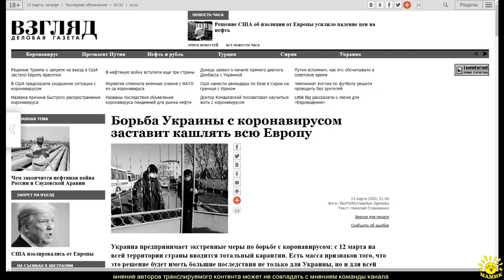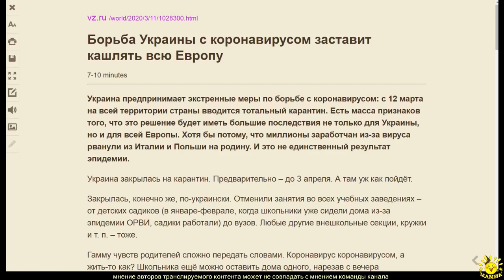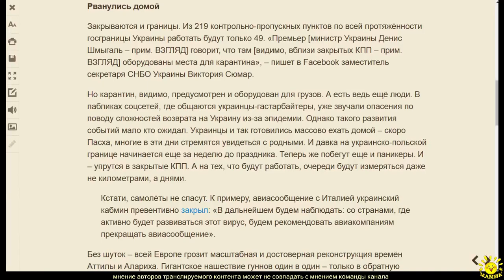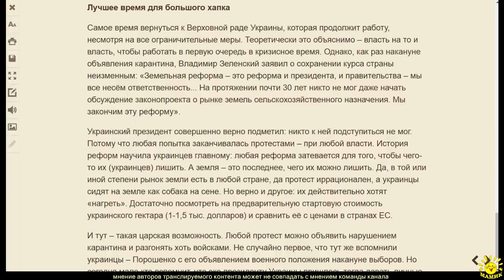Н. Стороженко. Борьба Украины с коронавирусом заставит кашлять всю Европу